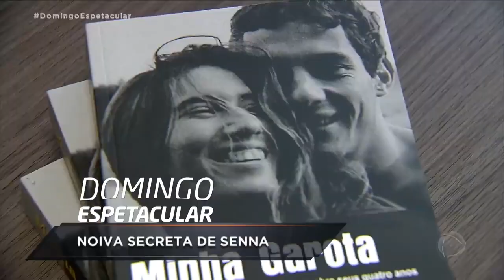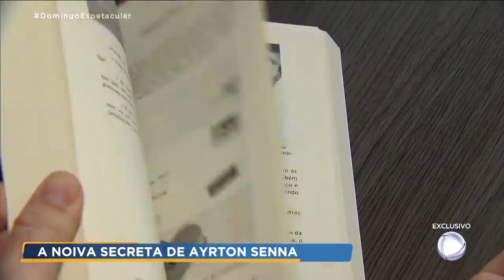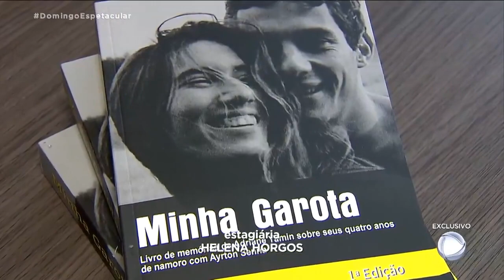Adriane Yamin e Ayrton Senna - Domingo Espetacular (Parte 01)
Parte 01 da entrevista concedida para o Domingo Espetacular. Adriane Yamin fala sobre seu relacionamento e noivado com Ayrton Senna. Revela ao programa, algumas das histórias que viveu com o piloto.

Está imperdível! E fique ligado para a parte 02!